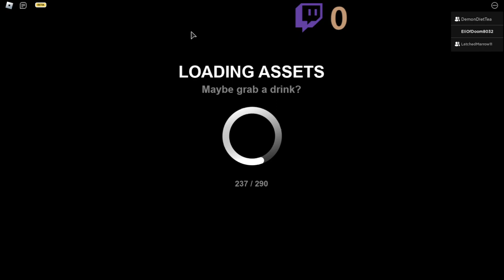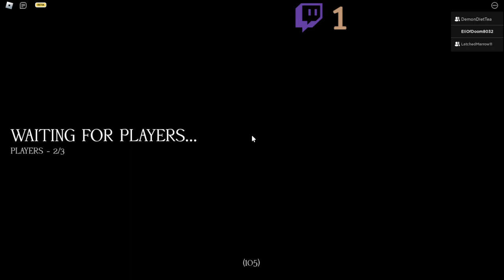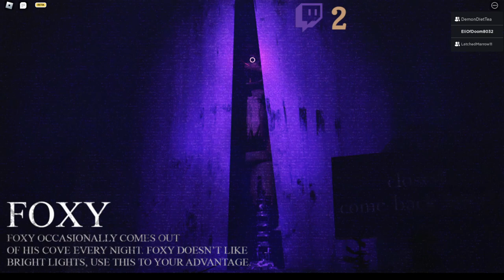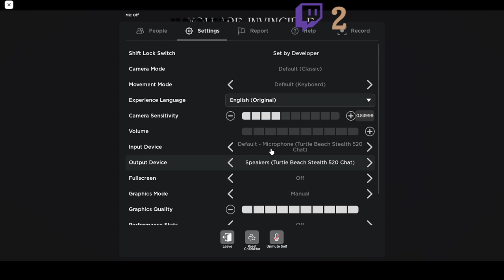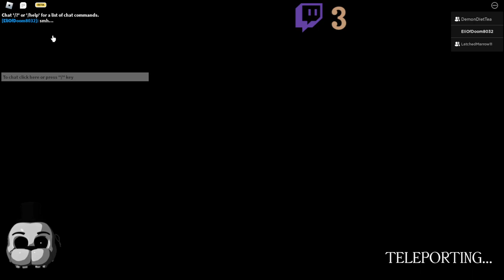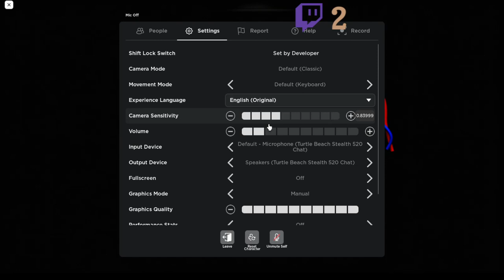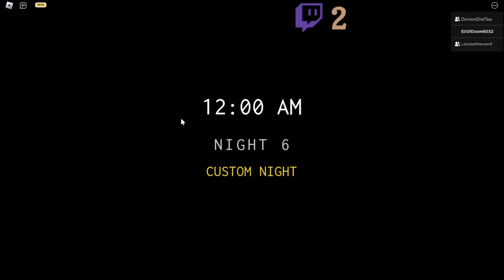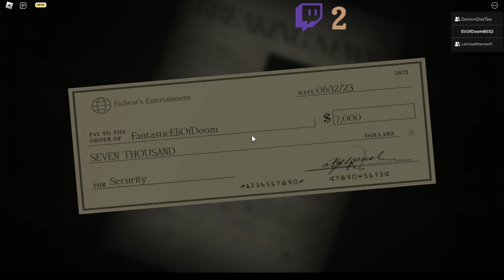Forgoring with Henry and Connor, FINALE.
The final episode of our Forgotten Memories series. We had a lot of fun playing this game, and we can't wait to play again soon. Thank you everyone for staying with us throughout this series, and we will see you when the game updates. Goodbye.